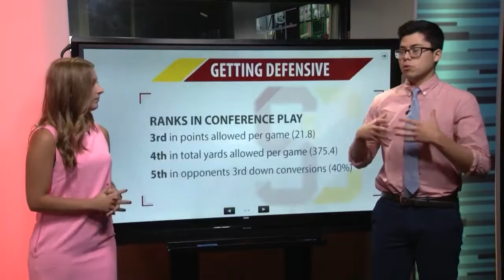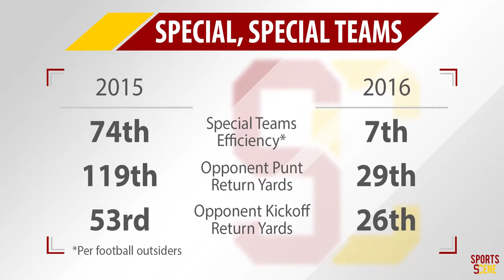USC Football Midseason Review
Paolo Uggetti joins me to explain where the USC Football program is at, halfway through the season. The offense and defense have improved, but what's holding this team back?